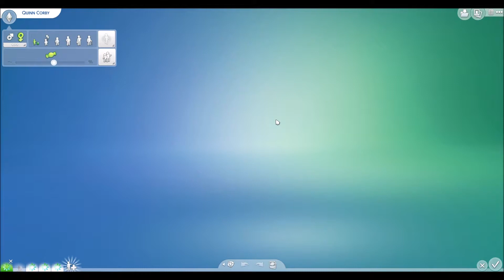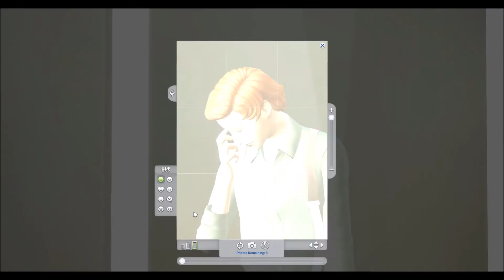Sims 4: 100 Vampire Baby Challenge | S2 E31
After being turned by Count Vladislaus Straud, Lilith Corby decides that she wants to rebel against her tyrannical master and prove that half-human vampires make the best vampires.  Hence her quest: to have 100 babies with different fathers. Now her youngest daughter, Hannah, is picking up the quest.

You can find the rules for the 100 baby challenge